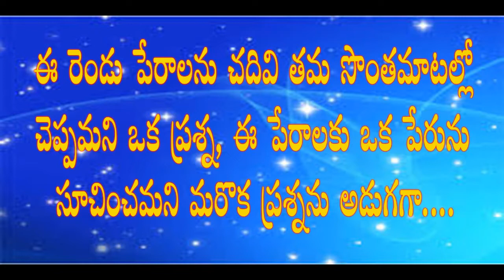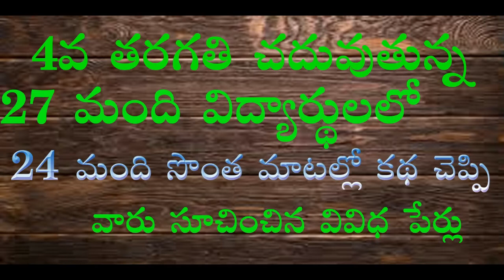24 names for story (కథకు 24 పేర్లు..)